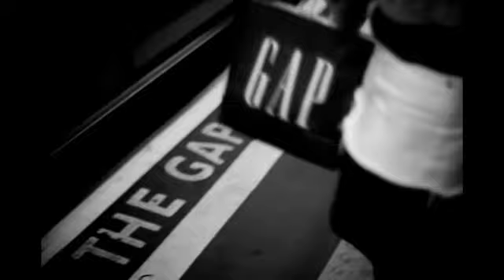Pusan National University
university-rankings/2010/subject-rankings/technology